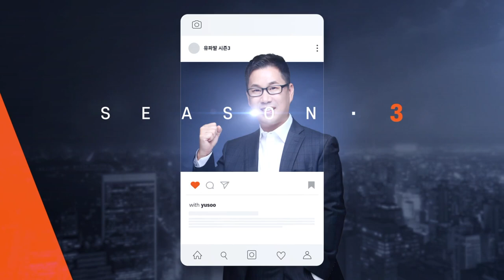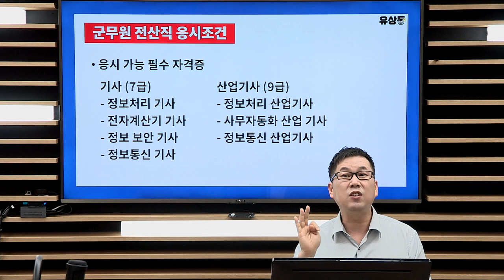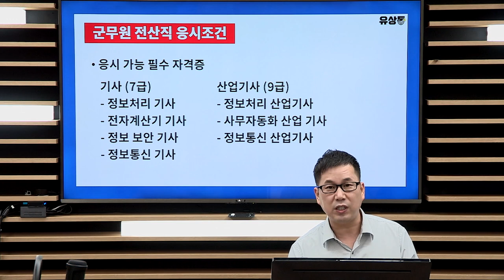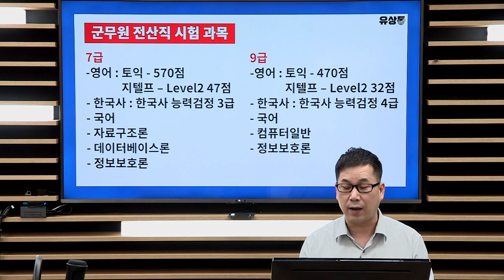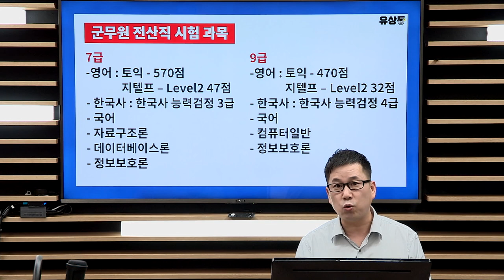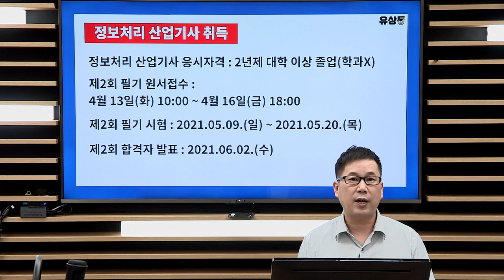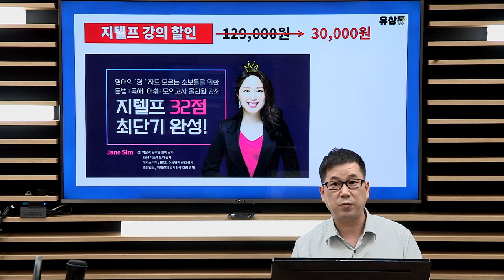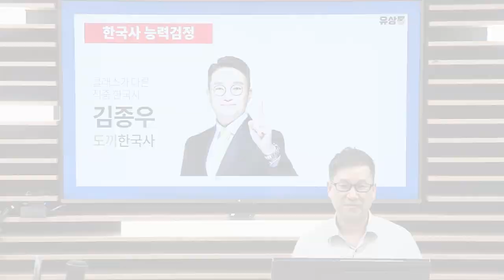[유상통계리직] 유수샘의 계리직 수험 늬우스 유파발 시즌3 - 02회 (2021년 4월 13일)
유수샘의 계리직 수험 늬우스 유파발 시즌3 - 제02회

- 2021년 계리직 시험 이후 계리직 / 군무원 (전산직렬) 병행 안내
- 군무원 전산직 소개 / 응시조건 / 필수자격증
- 지텔프 / 국어, 정보보호론 등 강좌 할인 계획 소개

계리직 수험생을 위한 유수쌤의 정확하고 빠른 정보가 담긴 계리직 유파발